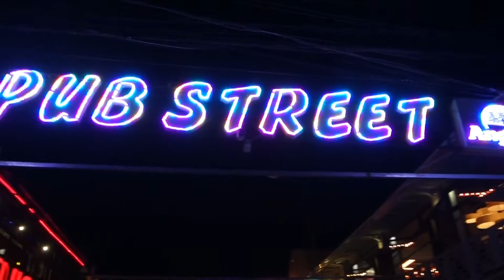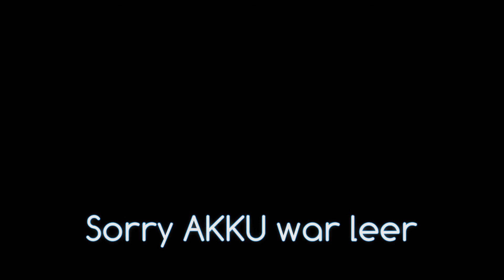ANGKOR WAT TEMPEL | Oldschool GYM | VLOG#32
Ich flog von Hongkong nach Bangkok. Nach ein paar Turbulenzen und einer langen Nacht am Don Muang Airport (Bangkok), konnte ich am nächsten Morgen, doch noch den Bus erwischen der nach Siem Reap fuhr. Angekommen in dieser Kleinstadt von Kambodscha, besichtigte ich die grösste Tempelstädte der Welt Angkor Wat. Da mir das Land nicht so gefallen hat, end
schied ich mich für die Weiterreise. Die gute Laune konnte ich nur noch im Gym abholen :-)

►►►►MUSIK

Dreweybear - Survive (feat. Lauren McAndrew) [Chill Trap Release]